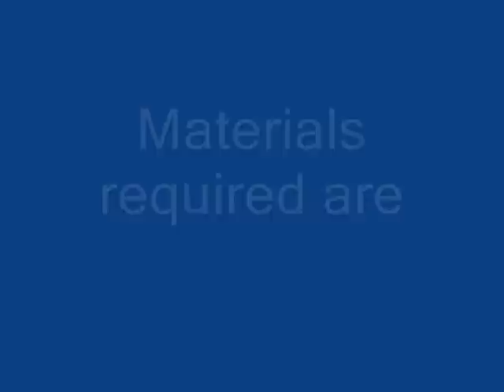Foam Photo Frame Tutorial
this  phote  frame is a easy making craft for kids